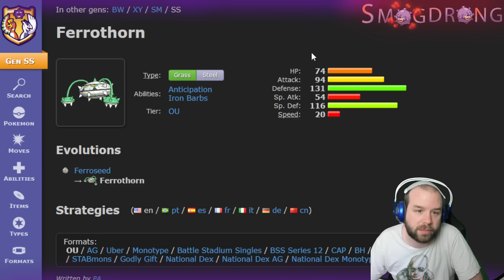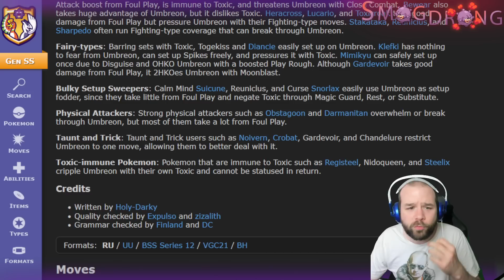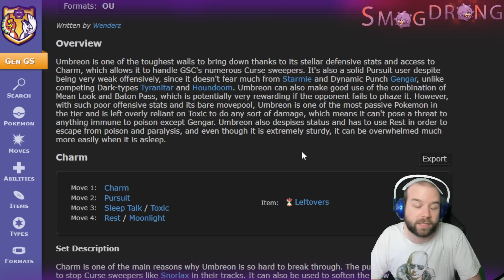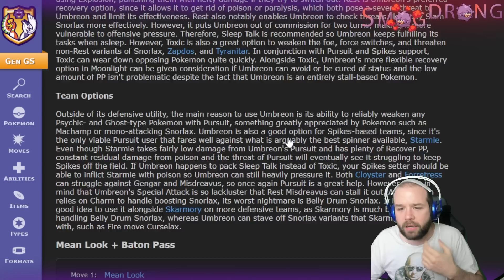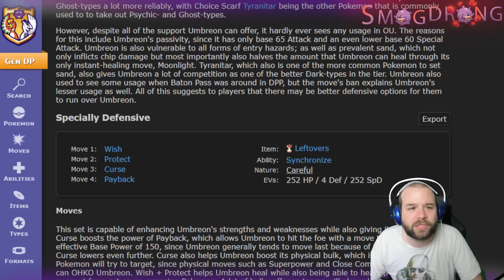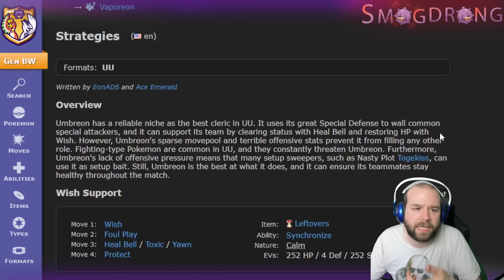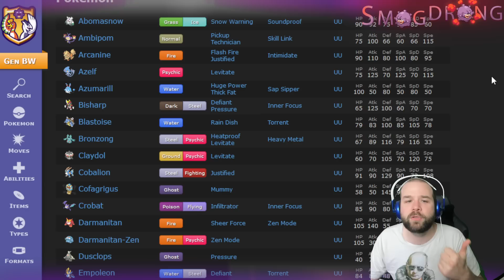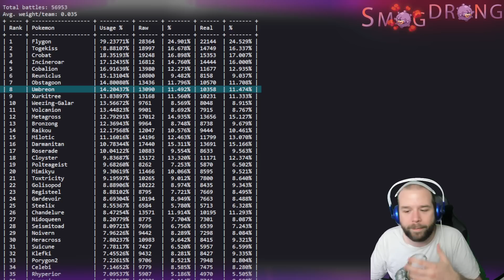COMMENT NOCTALI EST RESTÉ LA MEILLEURE ÉVOLITION À TRAVERS LES JEUX POKÉMON 🌙 - Histoire Stratégique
Nouvelle histoire stratégique, aujourd'hui nous allons parler de Noctali, l'évolition préférée des fans de Pokémon ! Un pokémon qui a eu une histoire assez cool surtout au début, j'espère que ça vous plaira !